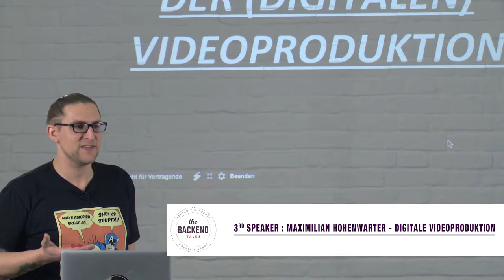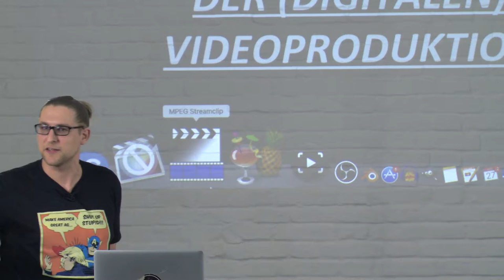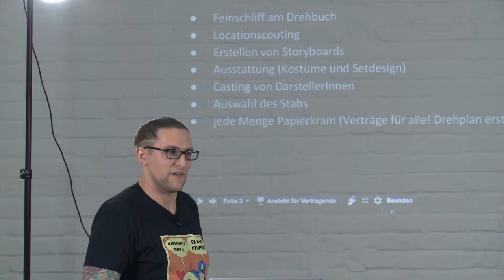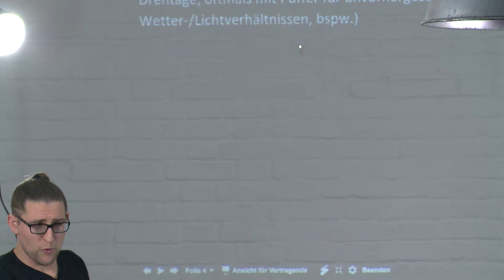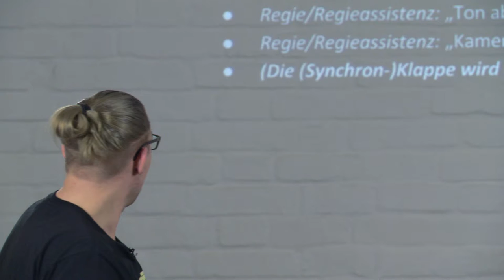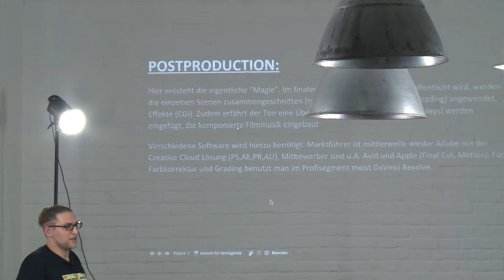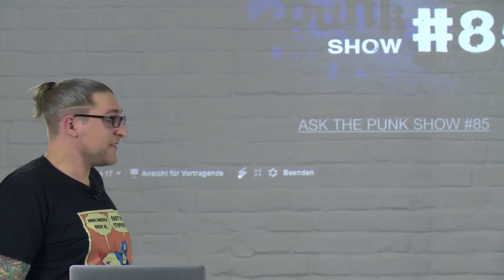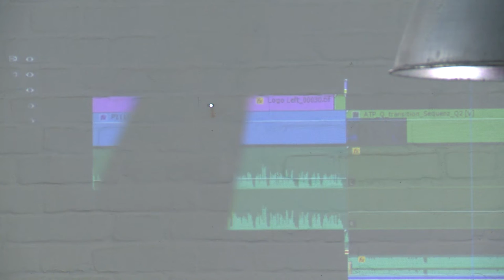The BACKEND Talks - Max Hohenwarter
thebackendtalks - Journalismus - Germanistik - Debattieren - und jetzt die selbständige PR-Beraterin. Der rote Faden, der sich durch mein Leben zieht, sind die Geschichten.

Hinter den Kulissen passieren spannende Dinge, die aber uns Usern meist verborgen bleiben. Bei The BACKEND sprechen unsere Gäste genau über diese verborgenen Erfahrungen, geben Tipps und verraten Tricks. In der supercoolen Location ZIMMER in der Piaristengasse 8 im 8ten Bezirk in Wien treffen wir uns einmal pro Monat.